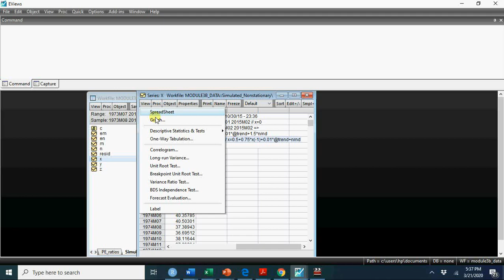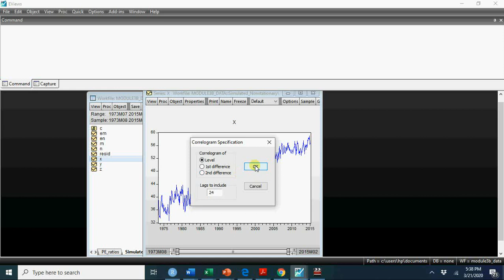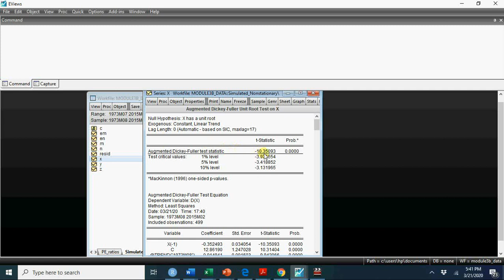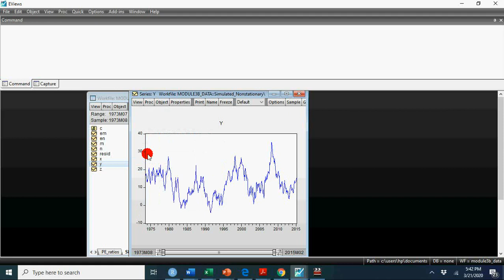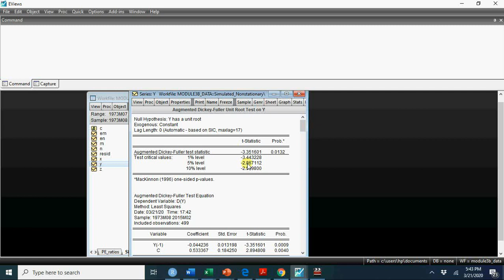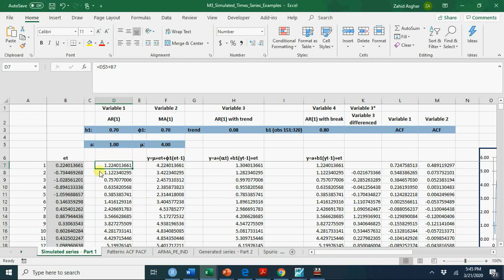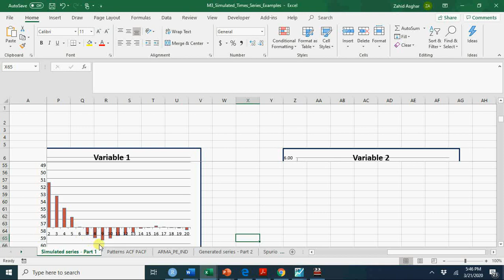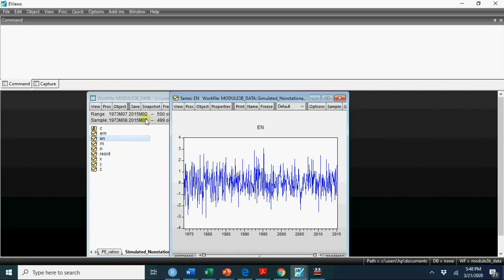Empirical analysis using EVIEWS Lec2 : Part 3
Line graph, correlogram, Unit Root Test